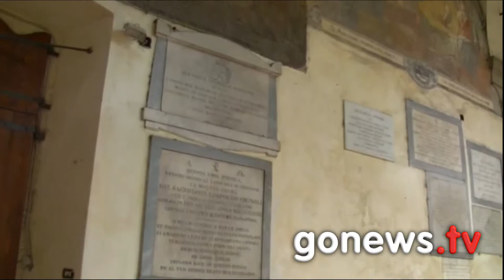Certaldo rende omaggio a Beata Giulia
Certaldo si appresta a vivere un intenso anno di celebrazioni in omaggio alla sua protettrice, la Beata Giulia della Rena, della quale quest’anno ricorrono il VII Centenario della nascita (1319) ed il II Centenario della beatificazione (1819). Interviste a Giacomo Cucini, sindaco di Certaldo, padre Giuseppe Pagano, priore di Santo Spirito, e don Pierfrancesco Amati, parroco di Certaldo